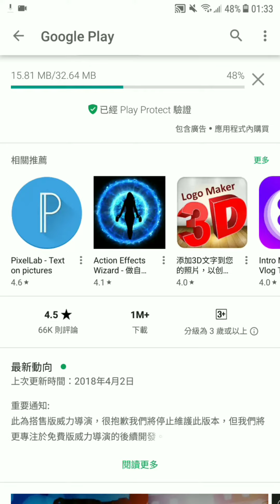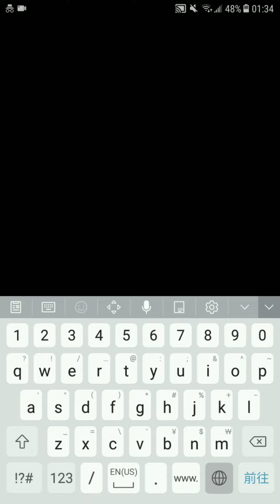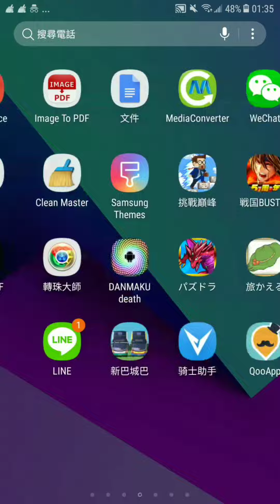無法在Google play下戴無浮水印的威力導演？ 不用擔心 你還有方法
Code:PMFRLBOZ